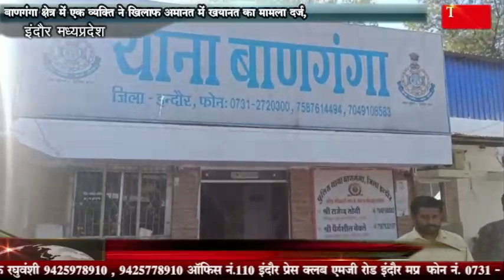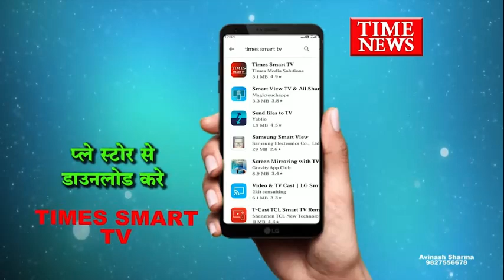बाणगंगा क्षेत्र में एक व्यक्ति ने खिलाफ अमानत में खयानत का मामला दर्ज,